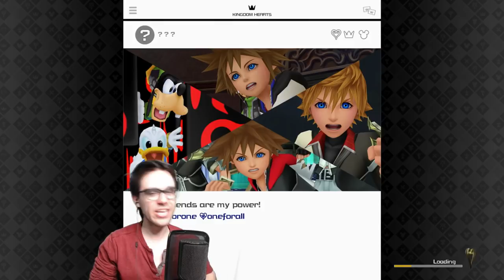KH3 Critical Mode is Basically Dark Souls - Part 1